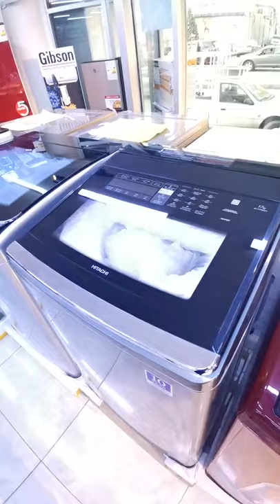insignia washer and dryer 👍افخم الغسالات الفول اوتوماتيك اسعار تنافسيه لاتنسو الإشتراك بالقناة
للحجز والاستفسار الإتصال على الرقم 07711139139 متوفر واتس اب
العنوان الكراده خارج مقابل اسواق الورده سنتر بغداد
يوجد توصيل لكافة محافظات العراق
يوجد بيع بالتقسيط للمتقاعدين و موظفي التربيه